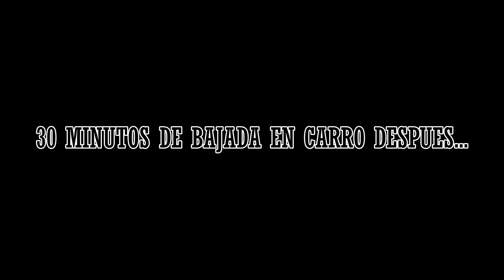AVENTURAS con Loopstime | MIRADOR "PEÑA DEL CUERVO" (MINERAL DEL CHICO)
MURALES,CUADROS,BODYPAINT,ETC...